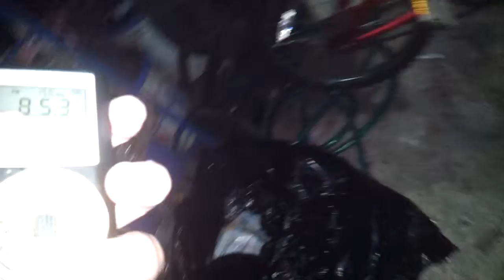Ghost box session